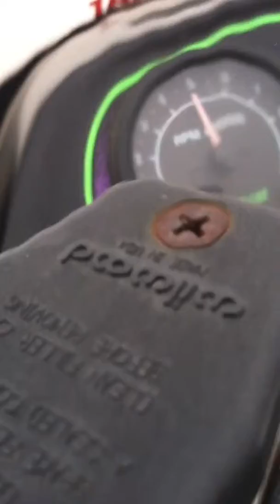Old guy riding Snowmobile In Iowa